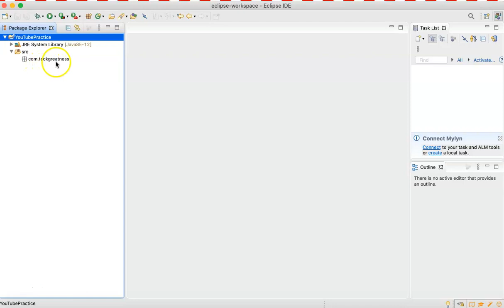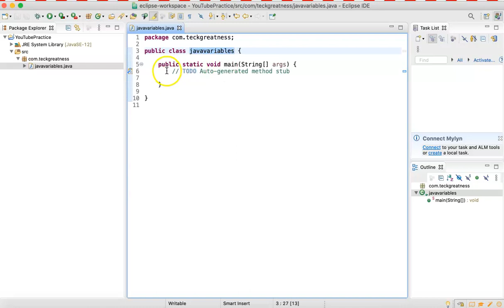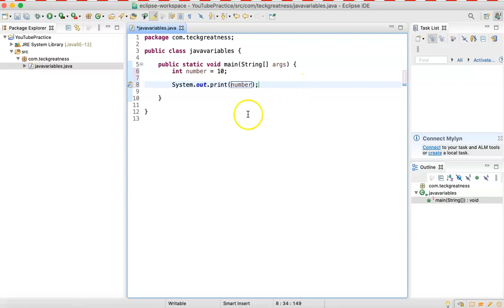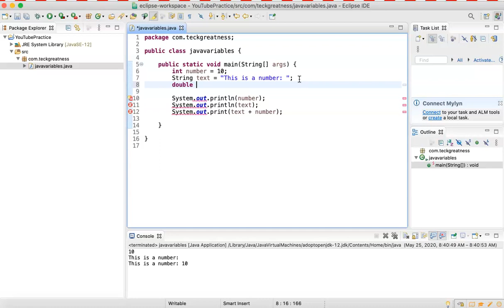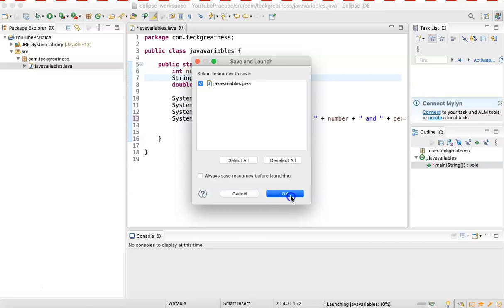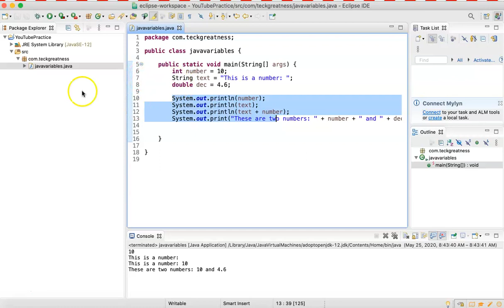Java Programming: Basic Easy Steps to Declare Variables and Print Them in Java: Tutorial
This video teaches how to easily declare variables in Java and print them. A variable stores information either permanently or temporarily. The value stored in a variable is allocated in memory.